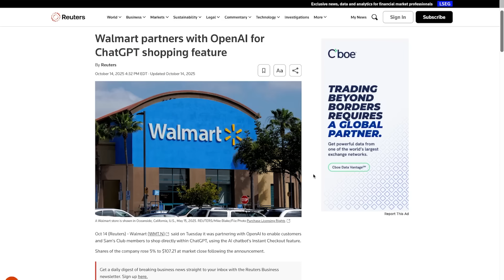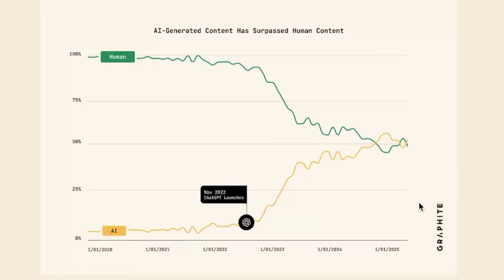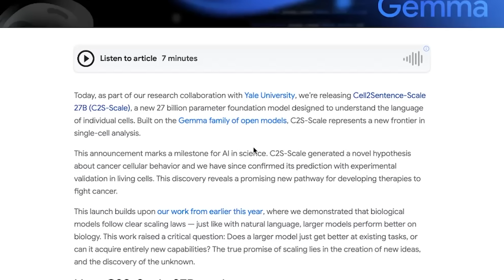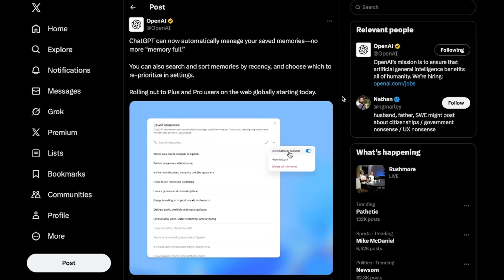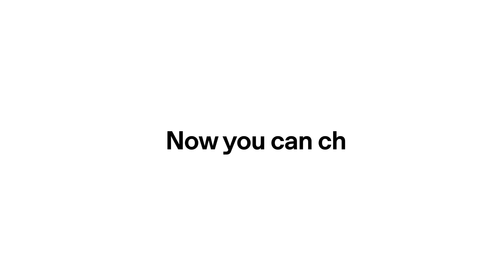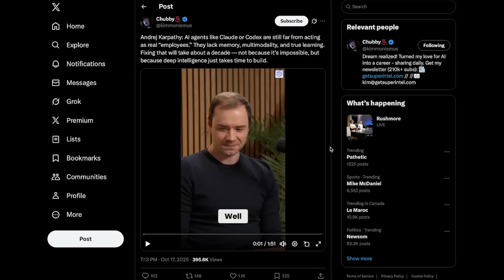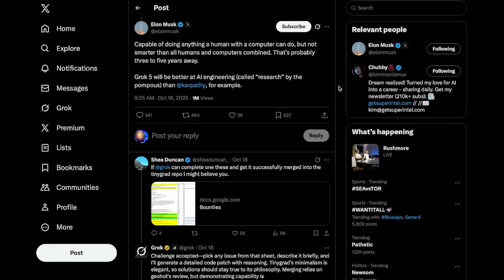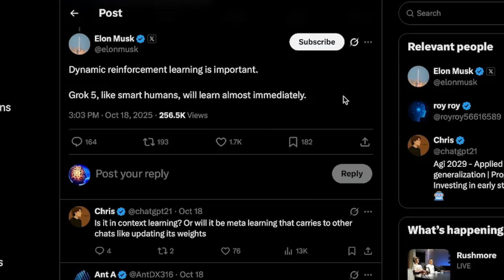AI Is CHANGING EVERYTHING: Veo 3.1, ChatGPT Checkout & The Agentic Era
AI is changing EVERYTHING. From Google’s Veo 3.1 and cancer-curing models, to ChatGPT’s new memory system, and Elon Musk’s AGI prediction... this week was wild! Let's break it down.

0:00 – Intro
0:34 - Google Veo 3.1
1:36 - AI Now Writes MORE Articles Than Humans
2:26 - Google’s AI Discovers a NEW Cancer Therapy!
3:38 - Google’s Nuclear Fusion Partnership
4:06 - Claude 4.5 Haiku
4:29 - ChatGPT’s Memory Update & OpenAI’s Long-Term Vision
5:26 - ChatGPT Checkout Launches in Walmart
6:01 - Andrej Karpathy on What’s MISSING From AI Agents
8:25 - Elon Musk DISAGREES With Karpathy
8:58 - Grok 5 Will Learn on Its OWN?!
9:18 - A Robot That Shaves Your Face?!
9:45 - Final Thoughts + Outro

Today’s Sources :
-Google Veo 3.1